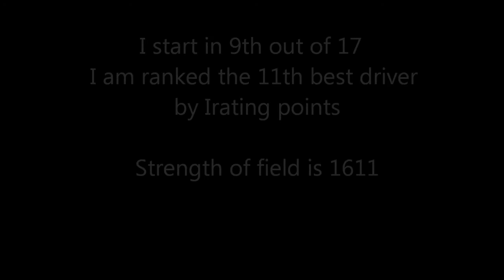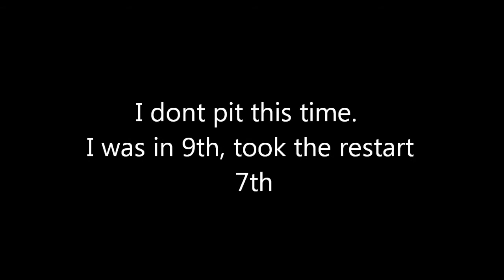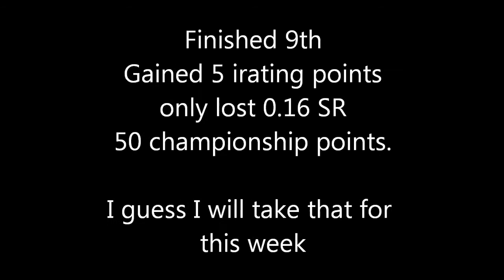Iracing Class C Trucks at Bristol Motor Speedway